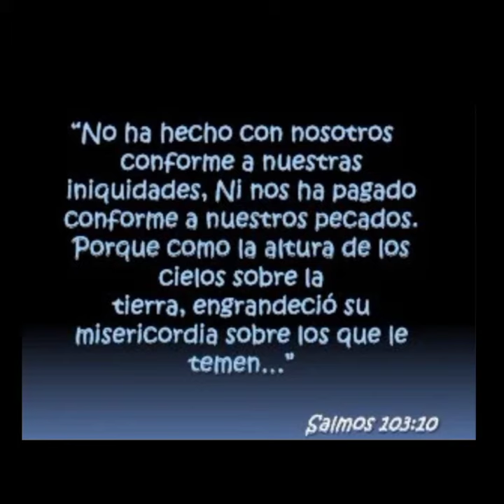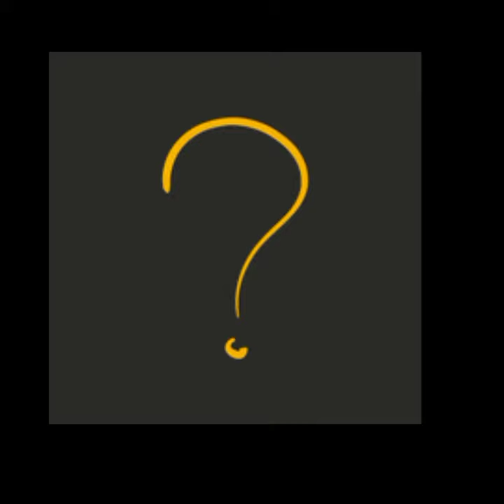LOS DIAS MALOS NOS AYUDAN A VALORAR MAS LOS DIAS BUENOS "NORMALES", DIA NORMAL ABURRIDO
LOS DIAS MALOS NOS AYUDAN A VALORAR LOS DIAS BUENOS Y NORMALES, DIOS NOS LLEVA EN LA ESCUELA DE LA VIDA A VALORAR LAS COSAS AÚN MAS PEQUEÑAS ...